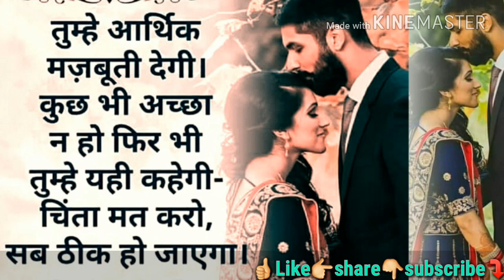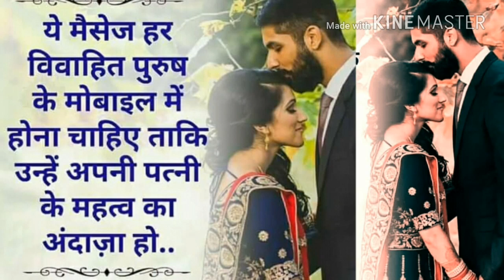whatsapp status video husband and wife cute love status video 2018 || wedding whatsapp status video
whatsappstatusvideohusband# and wife# cute# love# status# video 2018 || wedding whatsapp status video